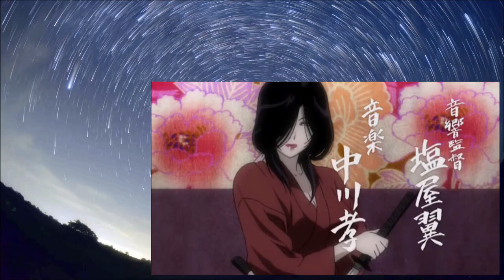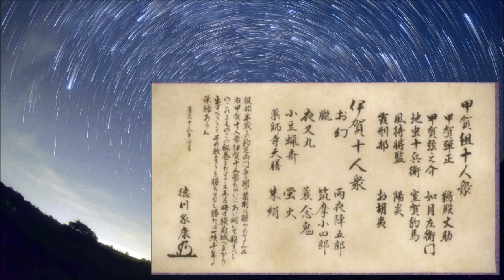バジリスク～甲賀忍法帖～1話 ＃1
バジリスク